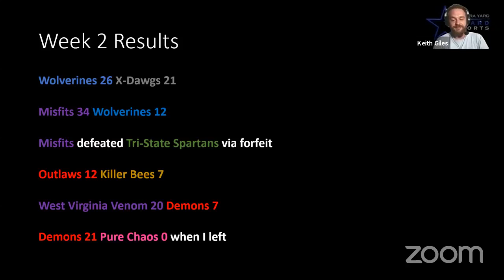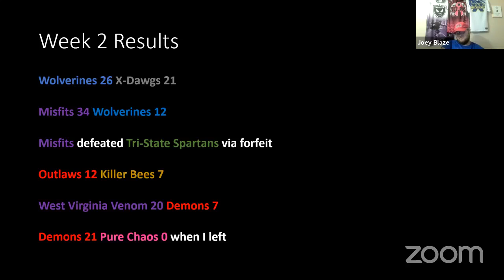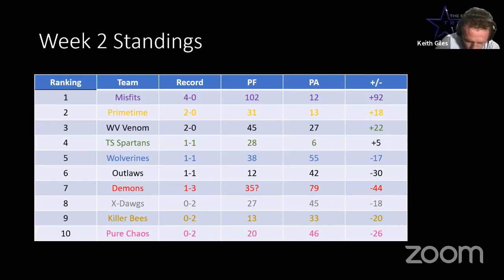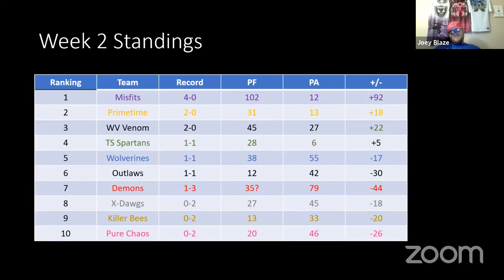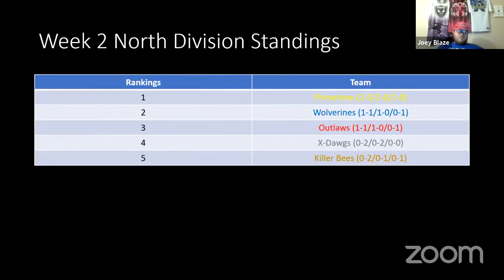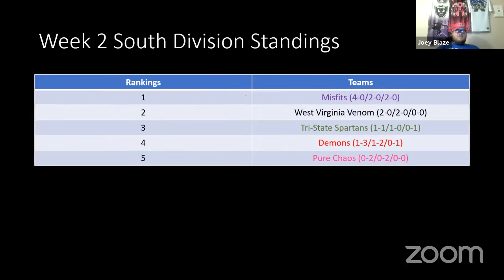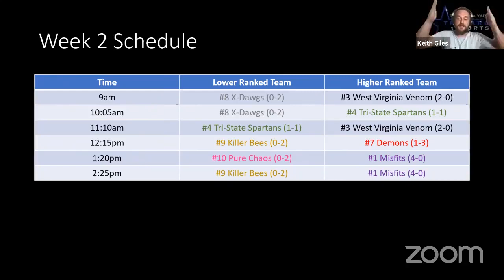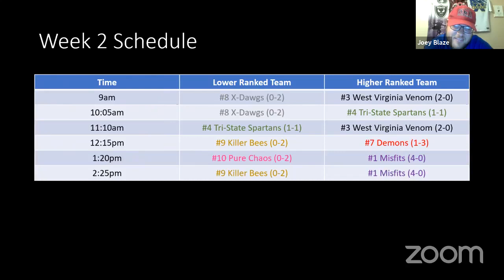The Extra Yard with Keith Giles: September 22, 2021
Joey Blaze and Keith Giles break down Week 2 of the 2021 Keystone Flag Football League Fall Season and preview Week 3